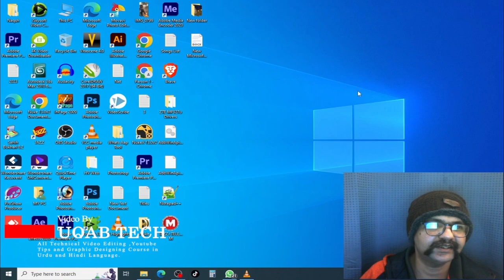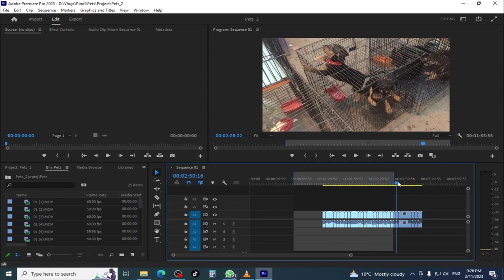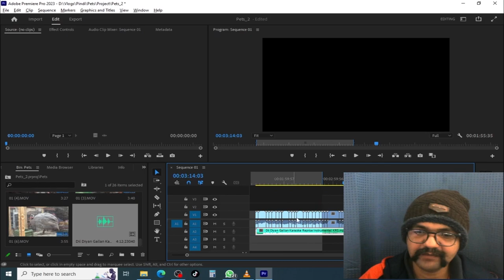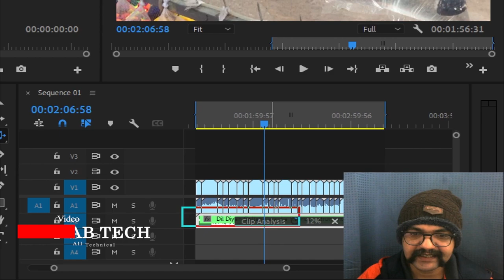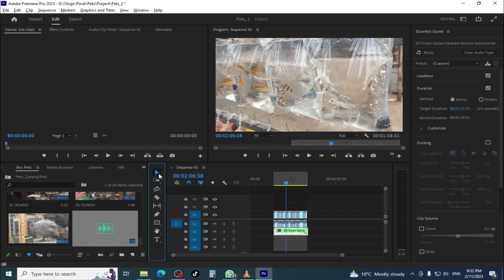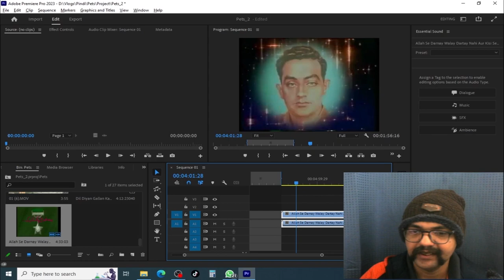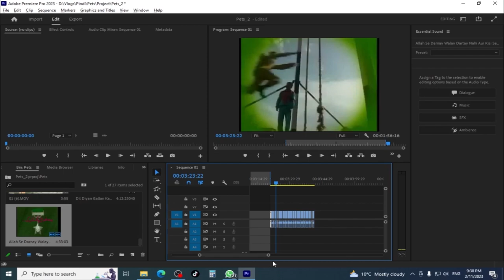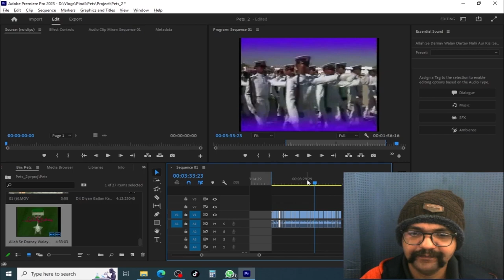Adobe Premier Pro CC 2023 | What is New in Premier Pro 2023 | Premier 2023 Course